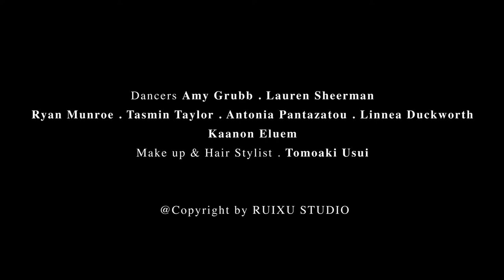The Dethroning of Divine Beasts by Rui Xu and Raymond Tan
Director - Raymond Tan
Rui Xu presents
The Dethroning of Divine Beasts-
A Sequel to the Classic of Mountains and Seas

Creatives
Composer/musician - Sabio Janiak
Choreographer - Amy Grubb
Dancer- Amy Grubb, Lauren Sheerman, Tuan Ly, Antonia Pantazatou, Elisa Vassena, Anders Duckworth, Johanna Merceron.